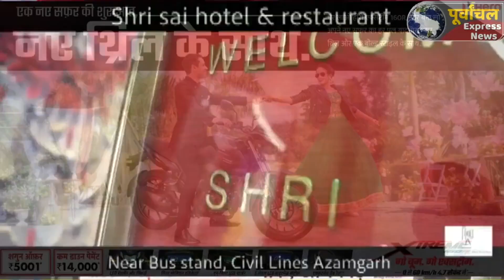AZAMGARH:आज अखबार के वरिष्ठ छायाकार हरीश चौहान का निधन, पत्रकारिता जगत में शोक की लहर!